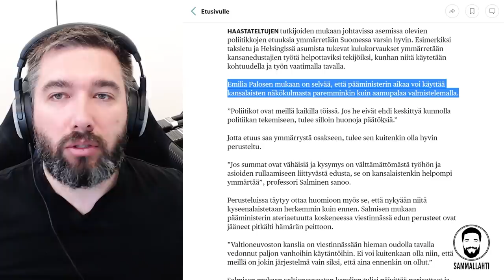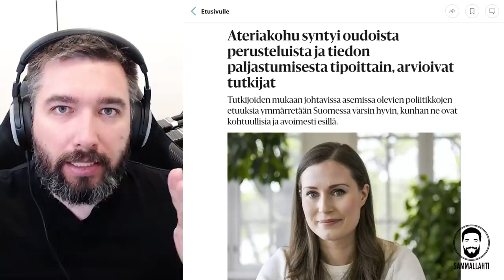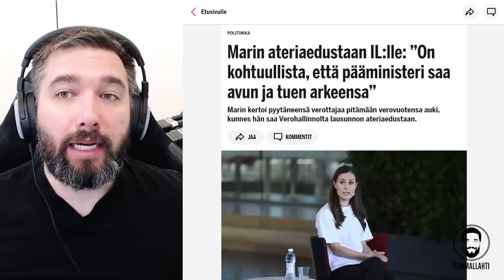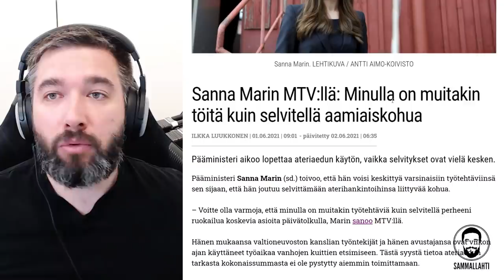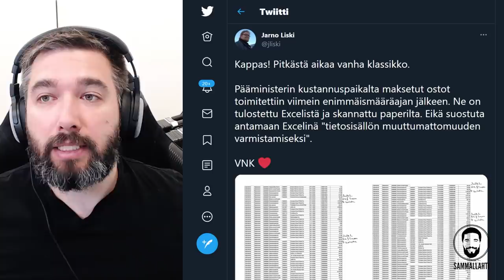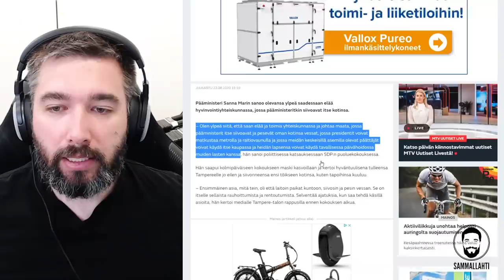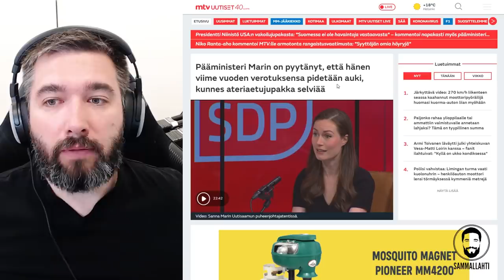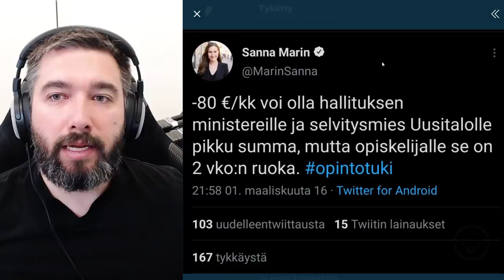Aamiaiskohu - Pääministeri Marin yrittää vetää keskustelua sivuraiteelle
Sisältö:
00:00 -